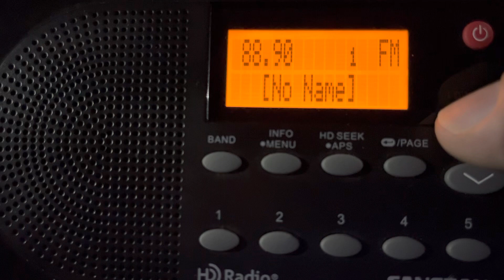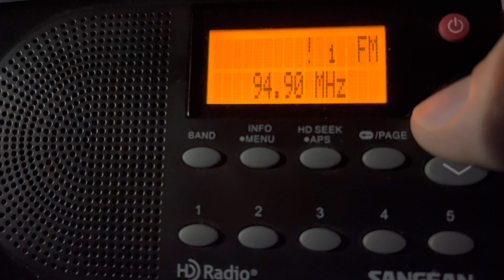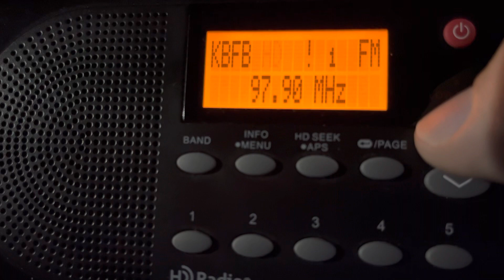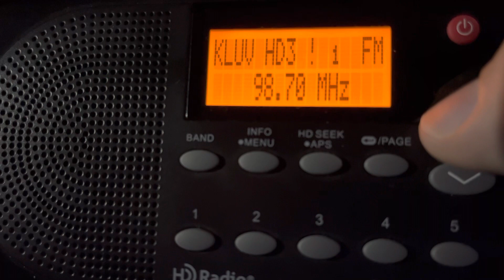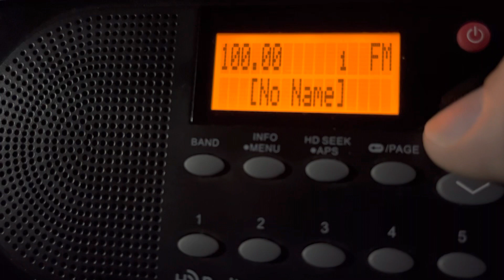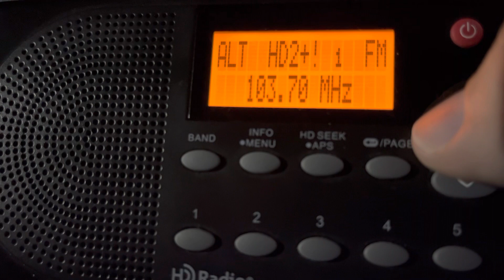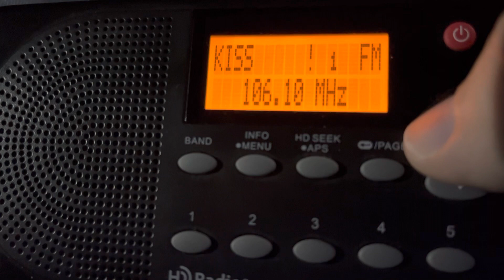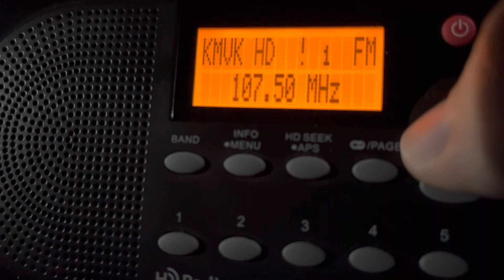Dallas-Fort Worth Metroplex, Texas FM/HD Bandscan #1 - January 8, 2023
From Irving. (I have another HD bandscan from the Metroplex that features more HD sub-channels (at the time of this scan, iHeart’s HDs were off, yet Audacy and Cumulus’ HDs were on); that will be edited down and uploaded upon my return home.)

88.1-KNTU/McKinney (HD1: Alternative; HD2: Jazz)
88.5-KEOM/Mesquite (HD)
89.1-KSQX/Springtown
89.3-KNON/Dallas
89.7-KAWA/Sanger (HD1: Contemporary Christian; HD2: Spanish Christian AC)
90.1-KERA/Dallas
90.5-K213CS/Dallas
90.9-KCBI/Dallas (HD)
91.3-KDKR/Decatur
91.7-KKXT/Dallas (HD)
92.1-KPVC-LP/Dallas
92.5-KZPS/Dallas (HD)
92.9-K225CU/Dallas (relays KSKY-AM 660)
93.3-KLIF-FM/Haltom City (HD)
93.7-KNOR/Krum
94.1-KLNO/Fort Worth (HD1: Regional Mexican; HD3: KTCG simul; HD4: Tejano)
94.5-KZMJ/Gainesville (HD)
94.9-KLTY/Arlington (HD1: Contemporary Christian; HD2: Spanish Contemporary Christian; HD3: KWRD simul)
95.3-KHYI/Howe
95.5-Dead carrier from K238CC/Dallas
95.7-K239DA/Richardson (relays KKLF-AM 1700)
95.9-KFWR/Jacksboro
96.3-KSCS/Fort Worth (HD1: Country; HD2: KLIF simul)
96.7-KTCK-FM/Flower Mound
97.1-KEGL/Fort Worth (HD1: Hot talk; HD2: Active rock 'The Eagle')
97.5-K248BC/Dallas (relays KDKR)
97.9-KBFB/Dallas (HD1: Urban; HD2: KZMJ simul; HD3: Spanish Christian 'La Nueva')
98.3-KBOC/Bridgeport
98.7-KLUV/Dallas (HD1: Classic hits; HD2: 50/60s hits 'Smokin' Oldies'; HD3: Deep Tracks)
99.1-KFZO/Denton (HD)
99.5-KPLX/Fort Worth (HD1: Country; HD2: KTCK simul)
99.9-K260BP/Irving
100.3-KJKK/Dallas (HD1: Adult hits; HD2: Classic country; HD3: Sports gambling)
100.7-KWRD-FM/Highland Village
101.1-WRR/Dallas (HD)
101.7-KZDA/Azle
102.1-KDGE/Fort Worth-Dallas (HD1: AC; HD2: Should be alternative 'The Edge')
102.5-K273BJ/Dallas (relays KLTY-HD2)
102.9-KDMX/Dallas (HD)
103.3-KVDT/Allen
103.7-KVIL/Highland Park-Dallas (HD1: Alternative; HD2: Smooth jazz 'The Oasis'; HD3: Channel Q)
104.1-KTCG/Sanger (HD)
104.5-KKDA-FM/Dallas
104.9-KZMP-FM/Pilot Point (HD1: South Asian; HD2: Radio Mirchi; HD3: BigFM International; HD4: Radio Surbhi)
105.3-KRLD-FM/Dallas (HD1: Sports talk; HD2: KRLD simul; HD3: CBS Sports Radio)
105.7-KRNB/Decatur
106.1-KHKS/Denton (HD1: Top 40/CHR; HD2: Should be ‘Pride Radio’)
106.5-K293CM/Dallas (relays KBFB-HD3)
106.7-KZZA/Muenster
106.9-K295DA/Dallas (relays KGGR-AM 1040)
107.1-KESS-FM/Benbrook
107.5-KMVK/Fort Worth (HD1: Regional Mexican; HD2: Tejano; HD3: Spanish CHR)
107.9-KDXX/Lewisville (HD1: Spanish CHR; HD2: Tejano; HD3: KFLC simul)